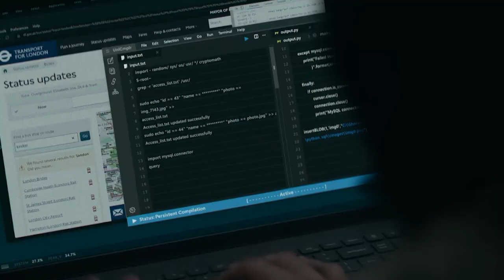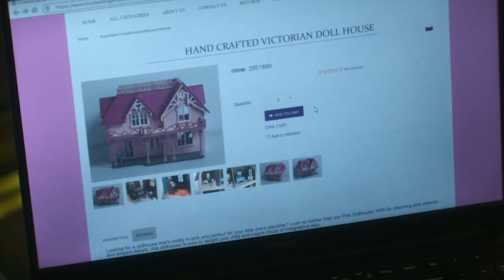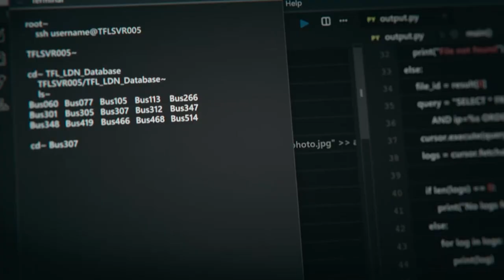Heart of Stone: Good or Bad? | Heart of Stone (Netflix) Details & Review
Heart of Stone is Netflix's newest Spy / Action movie, but the newest isn't always the best, so let's take a look at the Hits and Misses of Heart of Stone. With Gal Gadot as the lead some standards are set, and supporting actors Alia Bhatt, Jamie Dornan, Matthias Schweighöfer, Jing Lusi, Paul Ready, and Sophie Okonedo, stepping in we'll just have to see where this high-stakes spy thriller will go...

** Hey everyone... I'm bumping my review up from 2.5/5 to around 3/5 because I'm now realizing that Jamie Dornan's character just made me so incredibly uncomfortable from the start (I mean just look at the way he's staring at us in the thumbnail...) that I hated any scene with his character in it and that affected my bias😅😽✌️